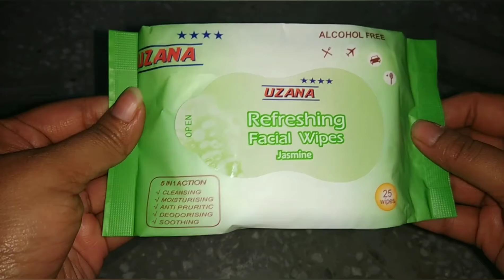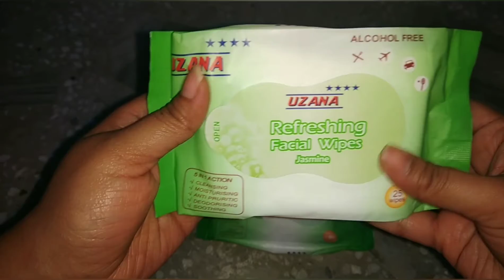Sarojini Nagar market Tour and Product Hall.